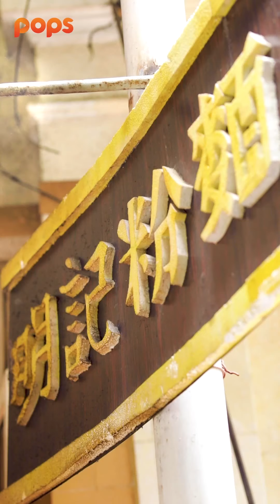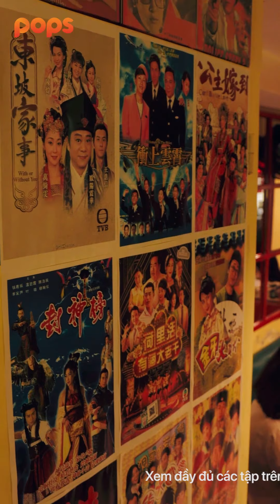Dọc đường ẩm thực Mùa 1 - Tiệm nước An Duyên